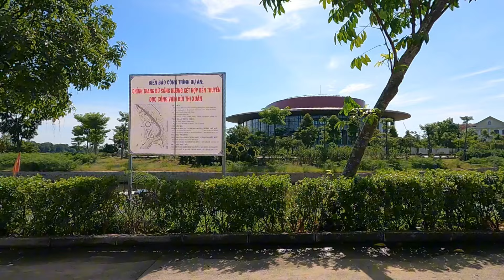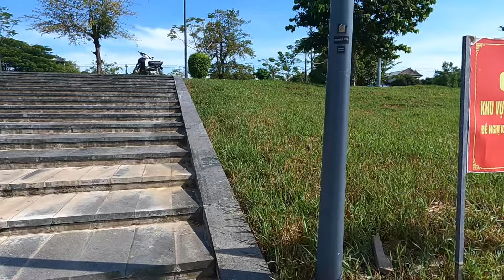ngày 16 tháng 8, 2024